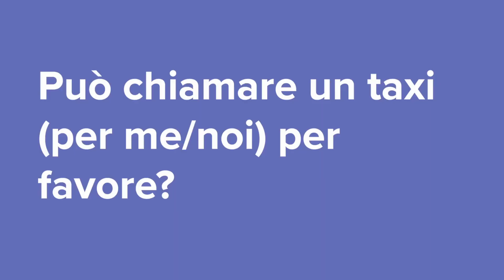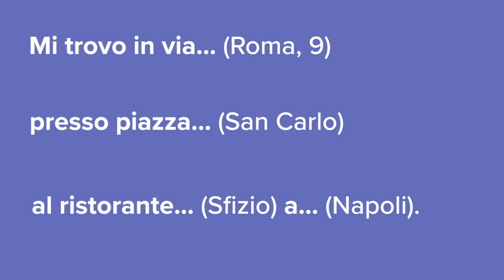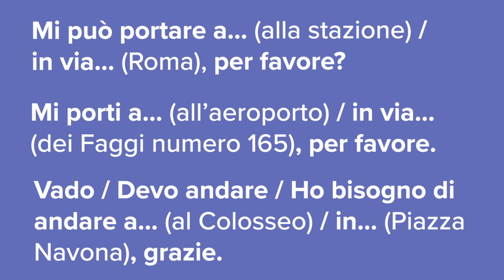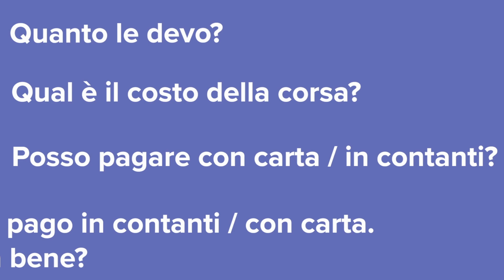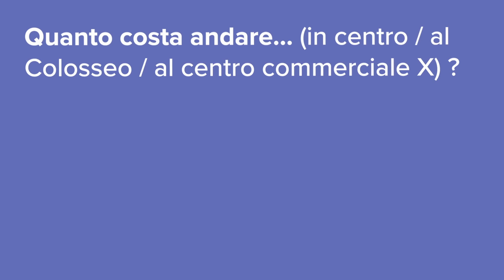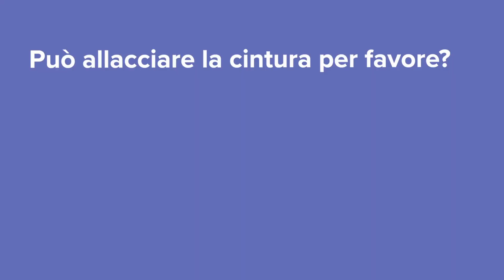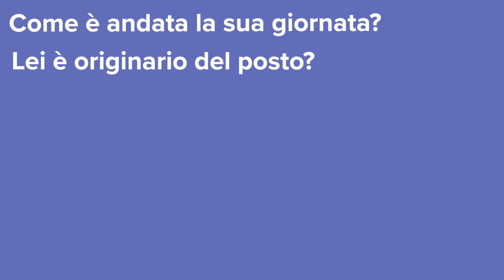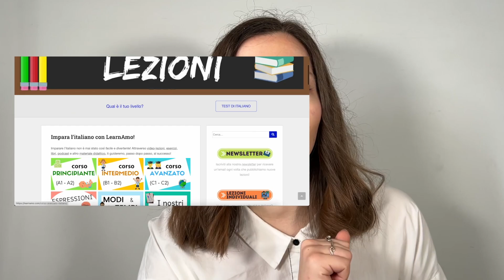Prendere un TAXI in Italia 🚖 - Cosa Fare e Cosa Dire? | Impara Lessico della Vita Quotidiana 🚕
Utilizzare i taxi in Italia è un'esperienza conveniente e affidabile per spostarsi comodamente in città. In questo video scoprirete come chiamare un taxi, cosa dire all'autista e come comportarsi durante il viaggio.

Cosa dire e cosa fare quando si prende un taxi in Italia

Se durante il vostro soggiorno in Italia vi serve un taxi, potete cercarlo in vari modi.

1 - Chiamare i numeri dedicati (basta cercare su Google)

2 - Usare una delle app dedicate

3 - Recarvi alle fermate dedicate, riconoscibili attraverso un cartello arancione

Se siete in un albergo o un ristorante, potete chiedere a chi è in struttura di chiamare un taxi per voi, dicendo:

Può chiamare un taxi (per me/noi) per favore?

Se invece dovete chiamare voi, niente panico! L’importante è prepararsi prima: magari potreste memorizzare frasi fatte, come quelle che vedremo tra poco, o addirittura potreste scriverle, così da non dimenticarle!

Per esempio, se vi serve un taxi subito, potete dire:

Avrei bisogno di un taxi il prima possibile.

Quando sarebbe possibile avere un taxi?

Potrebbe mandare un taxi il prima possibile?

Ovviamente, la persona dall’altro lato vorrà sapere più informazioni su dove siete:

Mi trovo in via… (Roma, 9) / presso piazza… (San Carlo) / al ristorante… (Sfizio) a… (Napoli). Spesso non è necessario specificare la città.

Generalmente non serve dire al telefono qual è la vostra destinazione. Però, se si tratta di una destinazione “facile” (come la stazione o l’aeroporto), potete aggiungerla.

Per esempio:

Salve, avrei bisogno di un taxi per l’aeroporto il prima possibile. Mi trovo in via Dante n 8.

Se avete molta fretta, potete chiedere:

 Quanto tempo ci mette ad arrivare più o meno?

 Saprebbe dirmi all’incirca tra quanto tempo arriva?

 C’è molto da aspettare?

Se invece volete prenotare un taxi per un giorno e un orario fissati, potete dire:

Posso prenotare un taxi per il giorno … alle ore …?

Vorrei prenotare un taxi per il giorno … alle ore …

Ho bisogno di un taxi per il giorno … alle ore …

Una volta che siete nel vostro taxi, dovrete dire all’autista dove volete andare:

Mi può portare a… (alla stazione) / in via… (Roma), per favore?

Mi porti a… (all’aeroporto) / in via… (dei Faggi numero 165), per favore.

Vado / Devo andare / Ho bisogno di andare a… (al Colosseo) / in… (Piazza Navona), grazie.

Se la vostra destinazione è un po’ generica (come una piazza), avrete bisogno, una volta arrivati, di dare indicazioni al tassista su dove volete esattamente scendere:

Scendo qui, grazie.

Mi lasci qui, per favore.

È proprio qui che devo andare, grazie.

E infine, è il momento di pagare:

Quanto le devo?

Qual è il costo della corsa? (corsa = percorso di un mezzo pubblico)

Posso pagare con carta / in contanti?

La pago in contanti / con carta. Va bene?

In Italia, poi, non è necessario, ma se volete, potete anche aggiungere la mancia per il tassista:

Ecco la mancia! ...